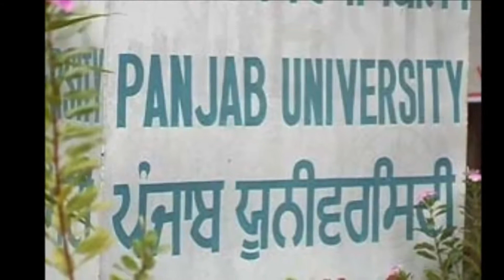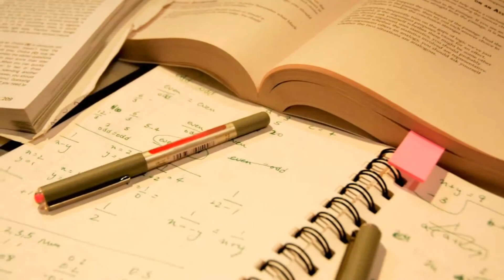Welcome to PU for 1990 Batch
Welcome to PU for 1990 Batch. 1990 Alumnus of University Business School, Panjab University, Chandigarh, formerly called CBM (Department of Commerce and Business Management).